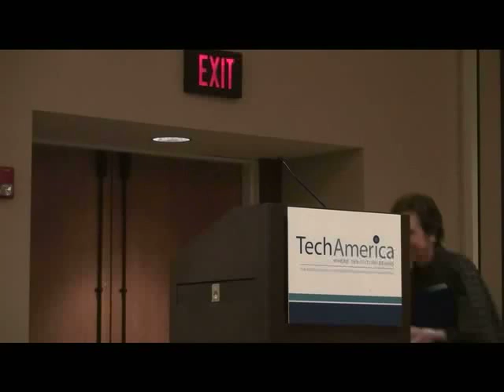Martha Johnson, GSA, Keynote at the TechAmerica CIO Survey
Martha Johnson, Administrator, General Services Administration (GSA), delivers a keynote at the TechAmerica CIO Survey conference on May 4.

The Federal Government has already begun transitioning to a more transparent, open, and innovative environment. At the TechAmerica Federal CIO Survey Event, we unveiled the results of our 2011 CIO Survey, identifying key issues and trends that emerged this year. We discussed the ways in which the Administration and Congress might focus on 21st century challenges and how technology innovation is essential to transforming government.